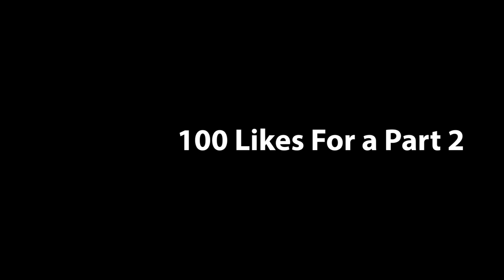HOW LONG SHOULD A GUY LAST IN BED 🍆💦😂 | PUBLIC INTERVIEW | MALL EDITION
If you love what am doing and would like to donate to me, please click here 🙏

In this video, I went round the mall asking random strangers how long they think a guy should last in bed, I hope you enjoy this video and please don't forget to subscribe to the Channel 🙏😉

Share if you love what am doing 🤗🤗
I AM BORN FOR THIS 🔥🔥🔥🔥